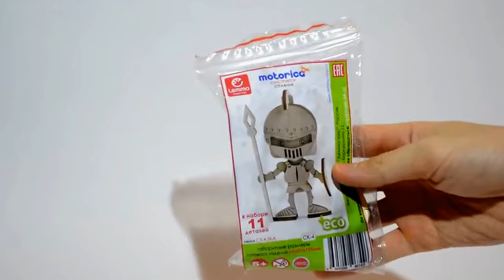Конструкторы и видео инструкция по сборке моделиСтражник